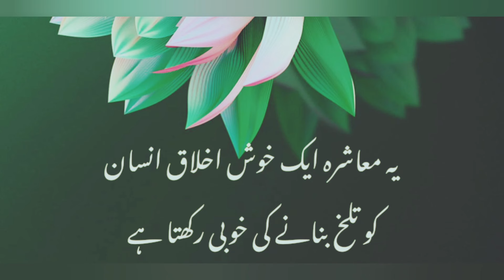Bano Qudsia Quotes | Special Quotes | Golden Words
Such a Man Is One In a Billion who Has These Two Characteristics| Mard Aurat Quotes| Bano Qudsia Quotes
Asa Mard Lakho Main Aik Hota Hy His Main Yeah Do Khubiya Hun
Aurat agr Mard ko do chezy deti rhy to Mard

Hazrat Imam Malik Quotes
Hazrat Ali Quotes
Golden Words
Deep words
special words
bano qudsia quotes precious lines best urdu quotes
qudsia quotes about life
bano qudsia quotes about husband
bano qudsia quotes status
husband wife quotes
hindi quotes
urdu quotes
quotes in urdu
true deep quotes